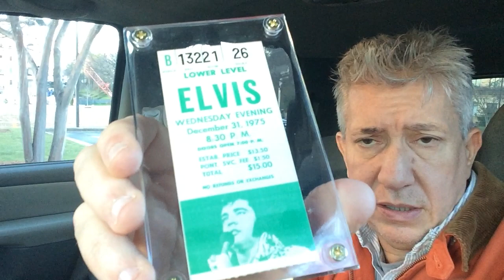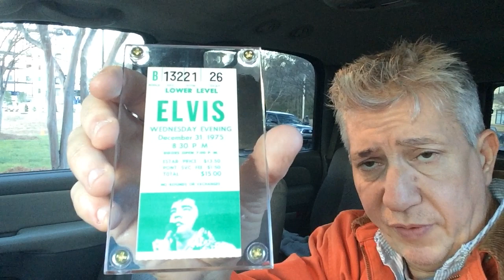RARE Elvis Presley New Year's Eve Dec. 31st 1975 ticket stub Pontiac Michigan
My RARE Elvis Presley ticket stub from hos performance at the Silverdome in Pontiac, Michigan December 31st ,1977.
December 31, 1975. New Year's Eve. The Silverdome Stadium, Pontiac, Michigan.

On this special night, Elvis Presley gave a legendary concert. It would be his most attended show of his entire life, with around 62,000 spectators (it grossed over $800,000! and for a while that attendance was a record for a performer in an enclosed stadium) in the Silverdome Stadium on a freezing cold Winter's night. The concert extended into the new year (lasting over 1 Hour 20 Minutes) and it was it was only the third of four New Year's Eve concerts he would give in his lifetime.

Other interesting facts about the night occured, such as it being one of the rare times were Elvis wore two different costumes in a show; due to the fact he ripped the seat of his pants and left the stage to change jumpsuit! Another mildly interesting tidbit for Elvis enthusiasts was that Elvis stood on a separate stage, at a different level to his TCB Band and Orchestra - something he didn't like at all. It caused problems, especially with the poor sound set-up.

But one thing that seems to stand out most to me anyway, is the amount of Number 1 Hits he sang that night. I can't help but think this must be the show where Elvis sang the most of his Number 1 Hits over any other. In fact, it could possibly rank top or at least a good way up there, in Music history with the most Number 1 Hits performed in a single concert. I'm talking about Trans-Atlantic hits here. So tracks that topped both the U.S. and U.K. Pop charts for Elvis.